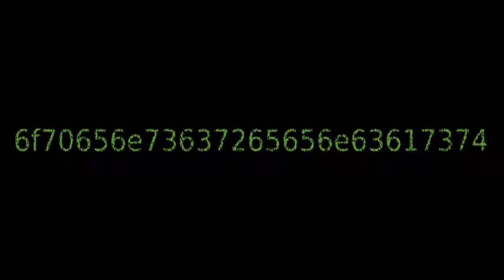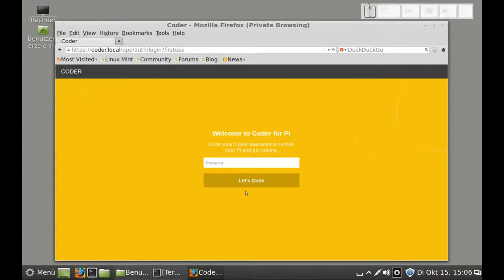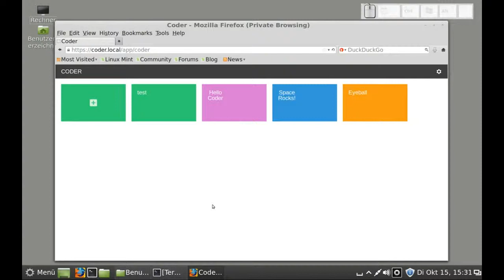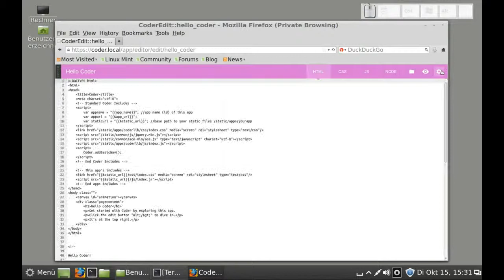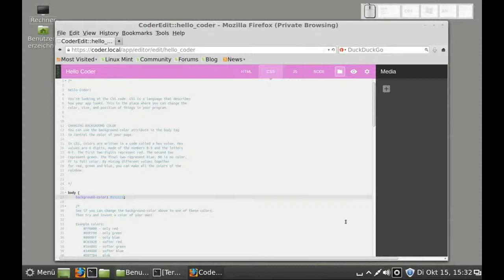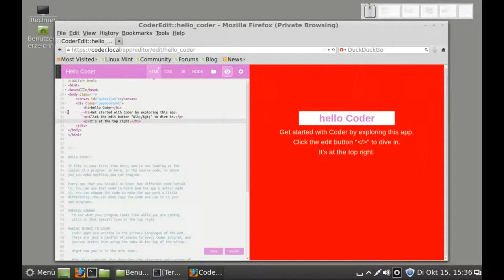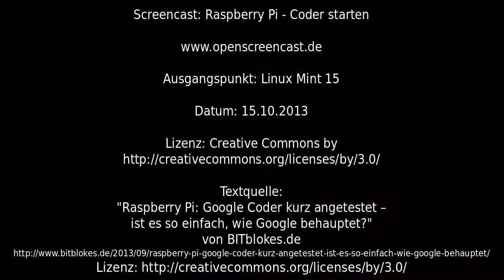Raspberry Pi - Coder starten (HTML, CSS, Javascript ganz einfach lernen)